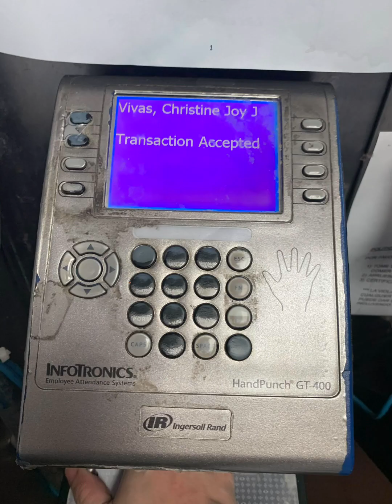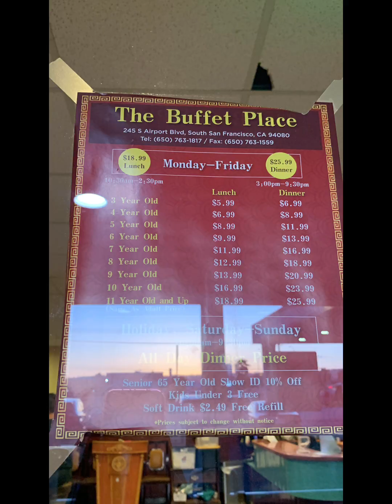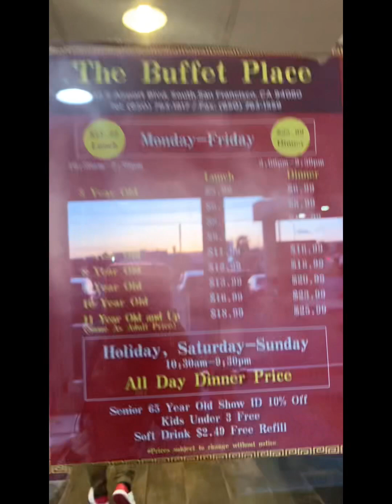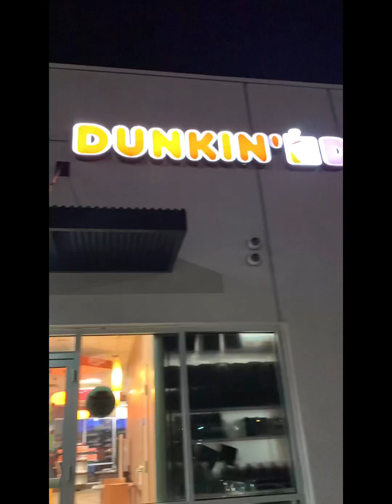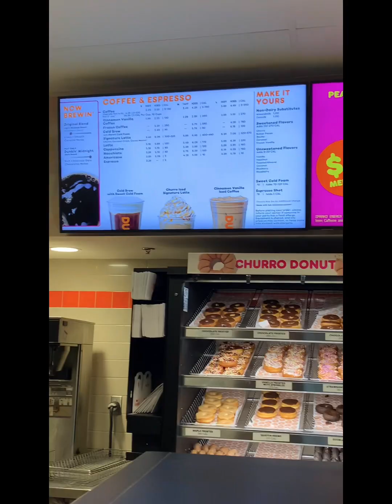My 35th Birthday!🎂🎈👨‍👩‍👧 (March72024)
My first birthday celebration here in 🇺🇸.